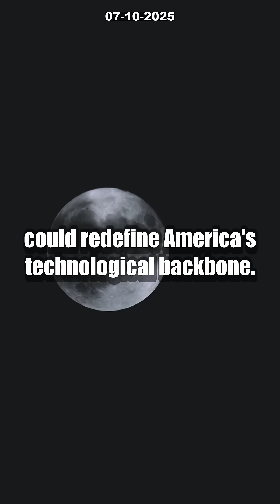7 INSANE Quantum Breakthroughs You MUST See for 2025 [Don’t Miss Out!]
Get ready—2025 is set to be the year of quantum revolutions! In this video, discover the 7 most INSANE quantum science breakthroughs that are about to transform our world, fueled by the University of Chicago’s cutting-edge research. From unbreakable quantum encryption and supercharged computers to medical diagnostics at lightning speed, these advancements could change life as we know it.

How will quantum computing, communication, and sensing redefine America’s technological backbone? Are you prepared for medicine and infrastructure powered by next-level materials? Find out which breakthrough could affect you the most and learn why 2025 marks the International Year of Quantum Science and Technology.